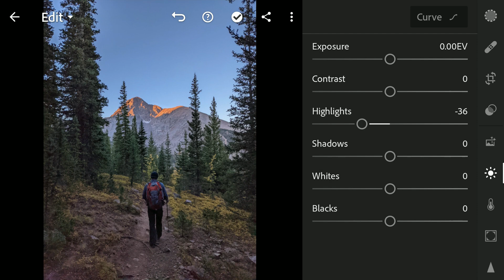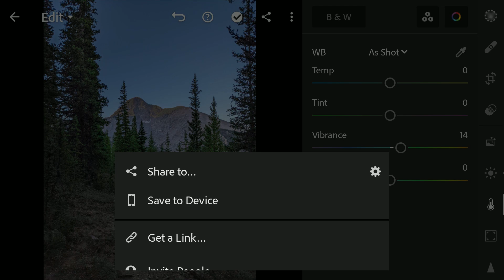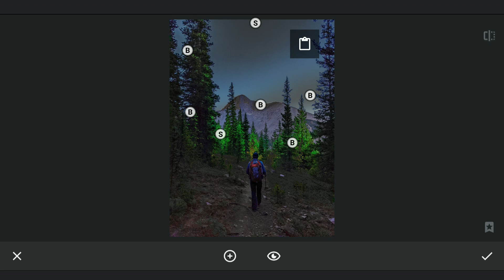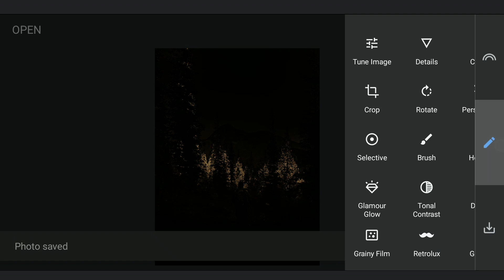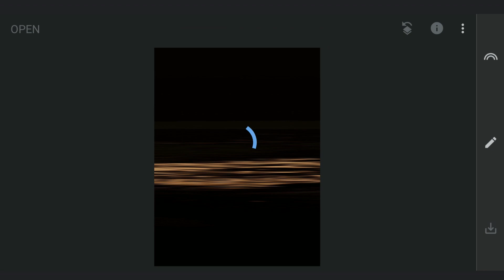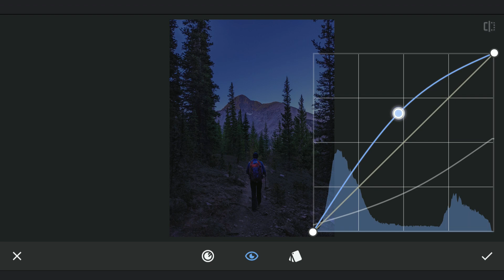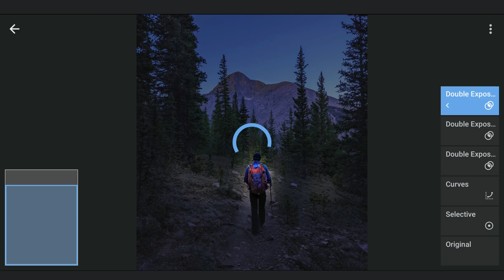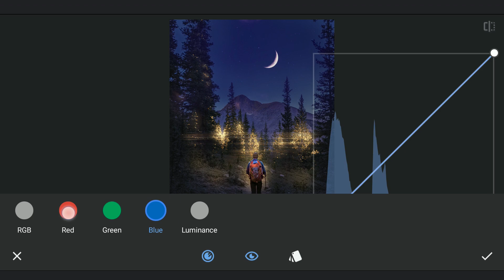TRANSFORM Your Images by Creating LIGHT EFFECTS in SNAPSEED | SNAPSEED TUTORIAL | Android | iPhone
In this Snapseed video, I use different tricks to create light effects. Curves and Double Exposure were mainly used to achieve this. Also free tools in Lightroom app were used for some basic color tuning which made it easy to do further edits in  Snapseed.

This shows advanced manipulation can be done in Snapseed with these handy tricks.

**Subtitles available in English, Spanish, Portuguese, French, Russian, Chinese, Indonesian, Vietnamese, Thai, Arabic, Bangla and Hindi**

App links:
Snapseed